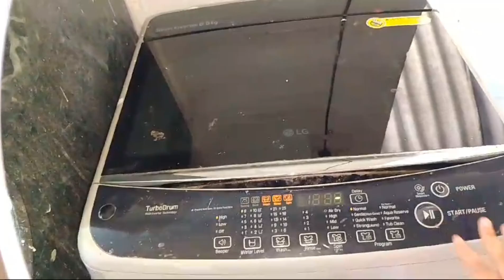Day in my life ✨🌷| 🌄 7am to 12pm routine vlog|🥘cooking vlog| 🏡🧹dayinthelife